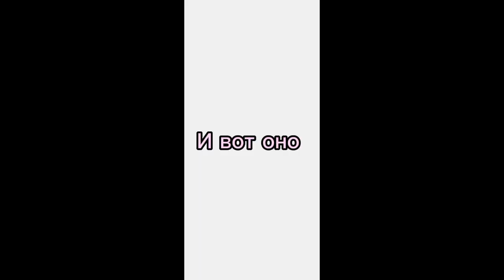of Ede Sheeran#Alena Vlog 💖✨